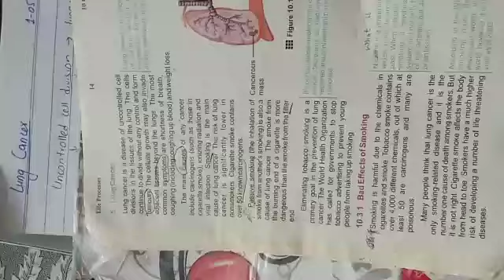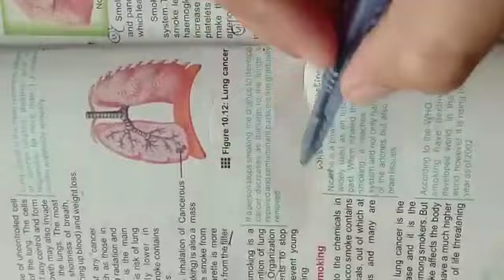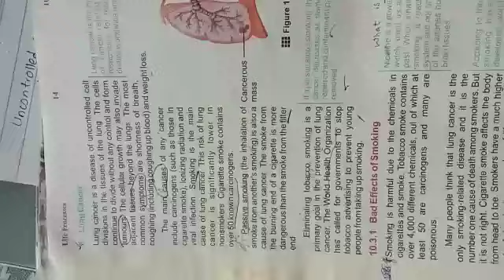01 05 20 10th Biology Lecture#08 Lung Cancer